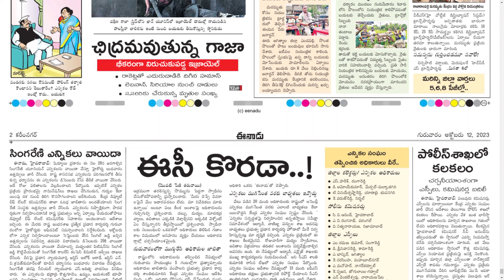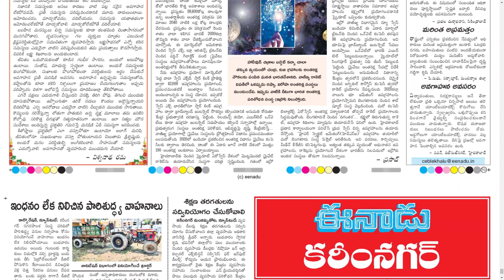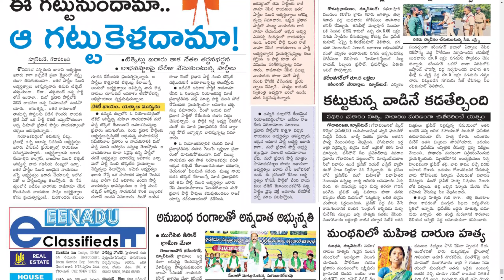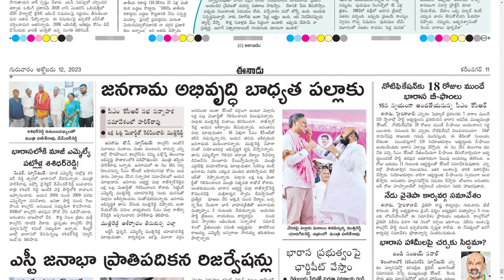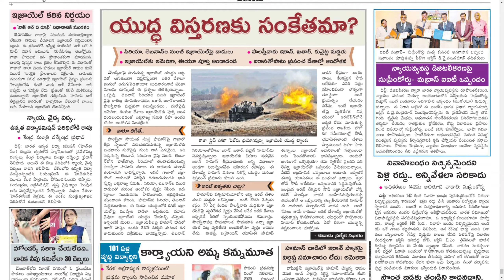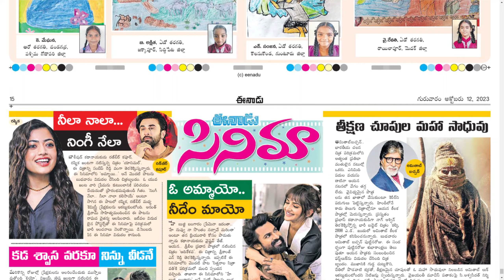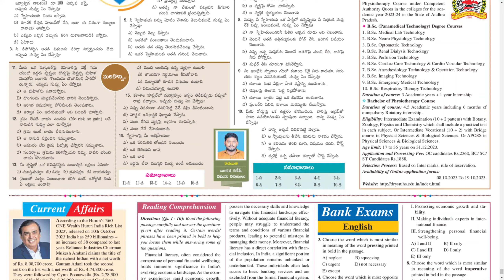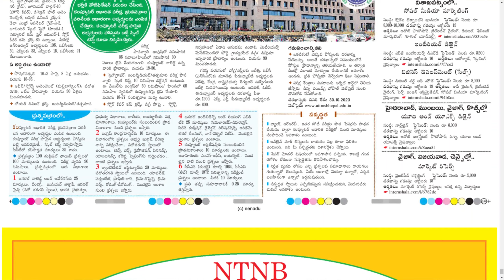EENADU TS 12 OCTOBER 2023 THURSDAY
Telangana news
Ap news
Cricket news
Sports news
Cinema news
Bussines newspaper
Crime news
Chaduvu paper
Education newspaper
Eenadu antharyaami
Antharyami eenadu
Telugu antharyaami
Apprentice jobs
Vasundara paper
Eenadu vasundara
Eenadu karimnagar
Haaybujji paper
Prathiba
Eenadu pratibha newspaper
Prathiba paper
New intiatives by politicians
Telugu news
Gk questions